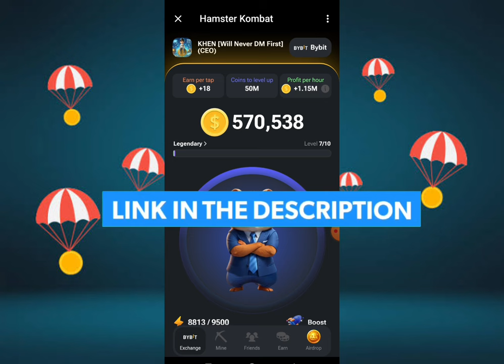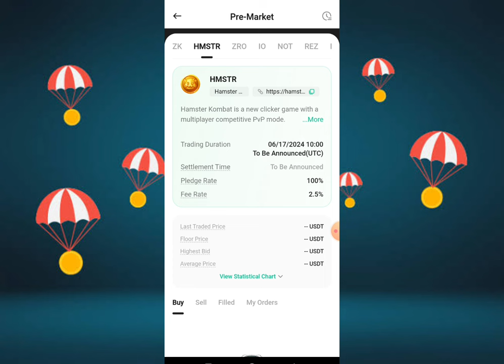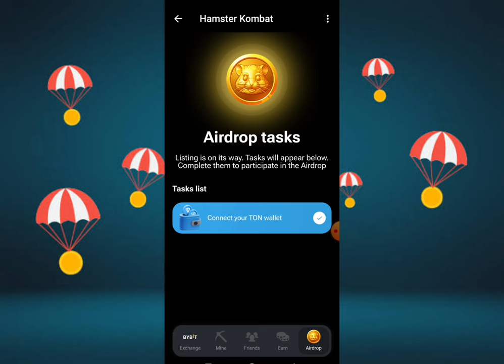Paano mag WITHDRAW at magkano ang GAS FEE kay Hamster Kombat Airdrop?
ERC20/BEP20: 0x31d3d0A0B01DC3A33fD24c4837e7d84e1AA51707

🔥CRYPTO EXCHANGES🔥

Binance $1000 BUNOS!
Expert Option 120% Deposit Bonus!
GCASH 1,250 PESOS FREE!
OKEX $10,000 FREE!
Mexc App $1000 BONUS!
BYBIT $600 BONUS!
Bingx $5,000+ BONUS!

⚠️WARNING⚠️